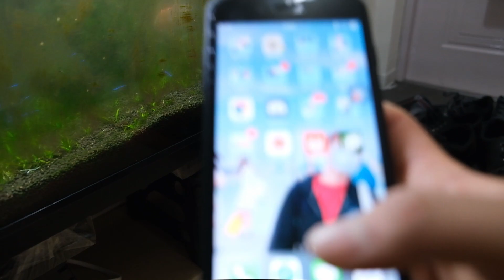Những ngày cuối tháng¥¥¥¥ | Thực tập sinh Nhật Bản | khoai lang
đây là 1 cái video ghi lại sự tiết kiệm không thể tin được của mìn !!
1400¥/tuần không thể tin được !!!